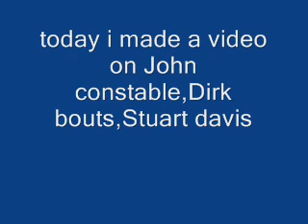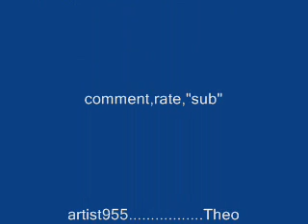ARTISTS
3 artist and thier art